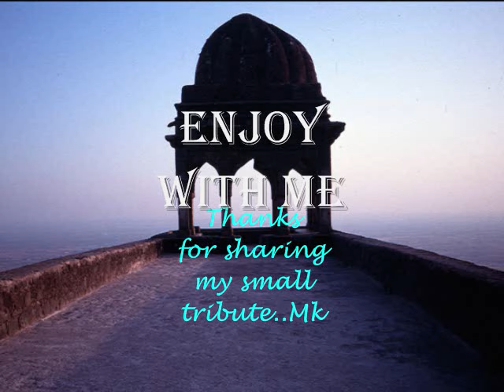आई जंजीर की झंकार खुदा ख़ैर करे_Razia Sultan_Hema M&Dharmendr_ Kabban Mirza_J.N.Akhtar_Khayyam_a trib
Song : aayi zanjeer ki jhankar Khuda khair kare..
             dil hua kiska giraftar Khuda khair kare..
Film : Razia Sultan,1983,
Singer : Kabban Mirza,
Lyricist : Jan Nisar Akhtar,
Music Director : Khayyam,
Director : G P Pawar,Kamal Amrohi,
Producer : Chitra Bharat,
Production Co: NH Studioz,
Cast : Dharmendra,Hema Malini,Parveen Babi,Pradeep Kumar,Ajit,Vijayendra Ghatge,Jankidas,Sohrab Modi,Veena,Shahu Modak,Heena Kausar,Bhagwan,Sapru,Mahipal,Roopmala, Shakila, Maruti,Sarika,Tajdar Amrohi,Radha Saluja,Madhu Malini,Chitra, Sujata, B M Vyas,
Lyrics :-
Khudaa khair kare
aayi zanjeer ki jhankaar Khudaa khair kare
dil huaa kiskaa giraftaar Khudaa khair kare
aayi zanjeer ki jhankaar

jaane ye kaun meri rooh ko chhookar guzraa
jaane ye kaun
ek qayaamat huyi bedaar
Khudaa Khair kare
lamhaa lamhaa meri aankhon mein khinchi jaati hai
ek chamakti huyi talwaar Khudaa Khair kare
ek chamakti huyi talwaar

Khoon dil kaa na chhalak jaaye kahin aankhon se
Khoon dil kaa na chhalak jaaye meri aankhon se
ho na jaaye kahin izhaar
ho na jaaye kahin izhaar Khudaa khair kare

Raziya Sultan was Veteran actor Sohrab Modi's last movie as actor.
An account of the reign of Indian empress Razia Sultan and her love for her slave Jamaluddin Yakut.

Storyline :-
Emperor Sultan Iltames is known for his fairness, compassion, and sense of justice. He takes swift action when he comes to know that his very son has violated the peace, and broken the law, and has him severely and publicly whipped, incurring his wife's displeasure. The apple of Sultan's eye is his daughter, Razia, and he would like her to succeed him as Emperor. This decision raises a hue and cry against the emperor, as many are opposed to a woman ruling over them. Razia proves herself to the people by showing herself as much caring, compassionate, and dedicated as her dad, earning the respect of all, and she is accepted as the first ever female emperor of the land. After her succession, the court officials start to gossip about her personal life, and her affair with a Yakut Jamaluddin. The problem is that Yakut is a dark-skinned man, who was the emperor's slave at one time, but set free and inducted in the army. Razia must now chose between her crown and her love for Yakut. Written by rAjOo..

Kamal Amrohi and his Film Raziya Sultan..
When Kamaal Amrohi wanted to research about this film, he found the book about Raziia Sultan. in measium in Paris, France, This film took 8 years to complete. After Pakeezah Kamal Amrohi started this film and also he was the producer of this film, Amitabh Bachchan to play Dharmendra's role and Kabir Bedi"s, Vijendra's role. Then A.K.Mishra became the producer of the film and the shooting started with Dharmendra.

When questioned about the film's inaccuracy Kamal Amorhi stated that he was not making a documentary. He felt there was no accurate information on Razia Sultan and every filmmakers would have his own versio and questioned about the film being a flop, Amrohi stated that every classic be it Mughal E Azam, Pakeezah,Sholay were termed flops. The critics could not digest Razia Sultan because it did not have the usual masala. He stated the film was running house full all over India and the middle east.

Everyone was shocked Kamal Amrohi signed Dharmendra for the film. Dharmendra was involved with Kamal Amrohi's wife Meena Kumari and there were stories of Dharmendra telling her to leave Amrohi. Kamal Amrohi stated he never held Dharmendra responsible for for any of Meena Kumari's actions. What Meena did was her choice, plus it was Meena Kumari who pursued a much married Dharmendra. He stated that he signed Dharmendra because only Dharmendra had a good command over the Urdu language and had a tough physique.
 Before Razia Sultan, Kamaal Amrohi had launched Majnoon with Rajesh Khanna and Rakhee and two songs were recorded by Khaiyam. Rajesh khanna was producing the film and film had big lavished mahurat. But Majnoon was shelved and Kamaal Amrohi made Razia Sultan then.

Razia Sultan  1983 ‧ Drama ‧ 2h 56m

Songs..

1

Khwab Bankar Koi Aayega

7:46 · Lata Mangeshkar

2

Tera Hijr Mera Naseeb Hai

4:08 · Kabban Mirza

3

Aayee Zanjeer Ki Jhankar

4:34 · Kabban Mirza

4

Jalta Hai Badan

4:28 · Lata Mangeshkar

5

Aye Khuda Shukr Tera

5:08 · Mahendra Kapoor, Bhupinder Singh

6

Aye Dil-E-Nadan

5:41 · Lata Mangeshkar

7

Hariyala Banna Aaya Re

6:11 · Asha Bhosle, Jagjit Kaur